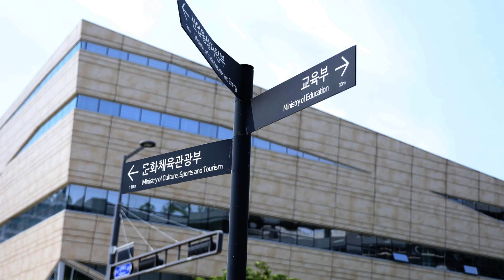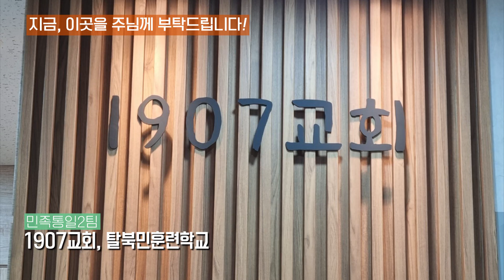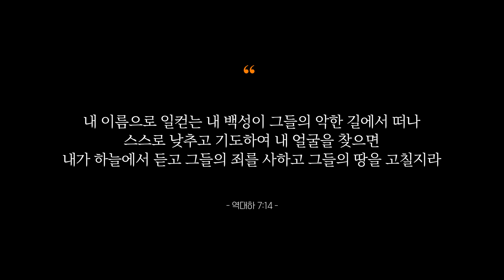2023 국내 기도 아웃리치 스케치 영상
그동안 선한목자교회 중보기도학교와 중보기도위원회 리더십 훈련 과정을 진행되던 국내 기도아웃리치가 올해는 전 교인 대상으로 시행되었습니다.
올해는 지난 6월 10일(토) 다음세대, 사회, 바른 법 제정, 복음통일, 한국교회 5개 영역 모두 8개 팀이 현장으로 가서 기도하였습니다.

기도아웃리치는 당일 뿐 아니라 1달 전부터 각 영역을 위해 정보를 교환하고 기도하여 왔고, 기도아웃리치 당일 기도를 통해 앞으로 계속되어야 할 것임을 깨닫게 하셨습니다.